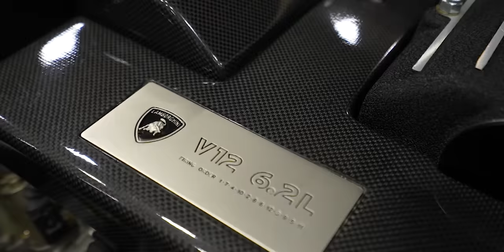COPING WITH ANXIETY AFTER MY WORST LOSS…